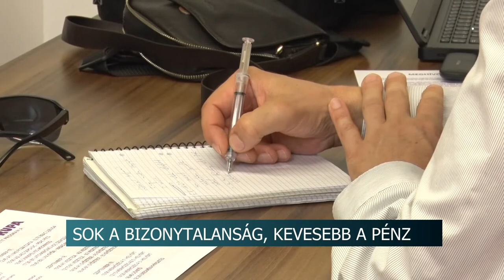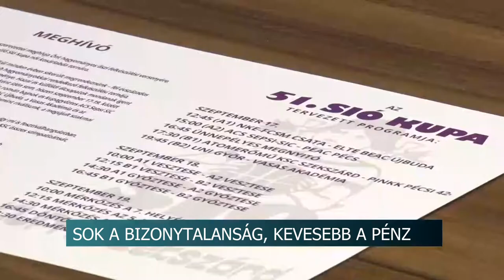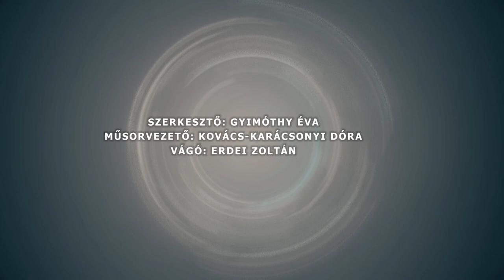Híradó Tolnatáj TV 20200818